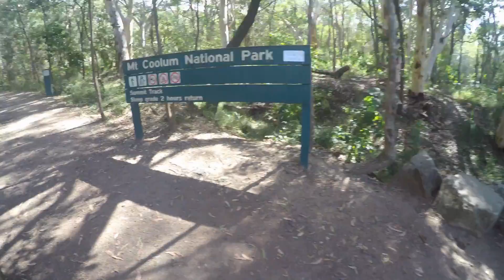Mount Coolum | VLOG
Weekend off work fiancé Jacob & I decided to climb Mount Coolum since its only 15min drive away from us

Almost made it to the top, but didn't have the best shoes so we kept slipping, but beautiful views everywhere! From noosa to mooloobah

EDITING
Mac Imovie

CAMERA
Goprohero4